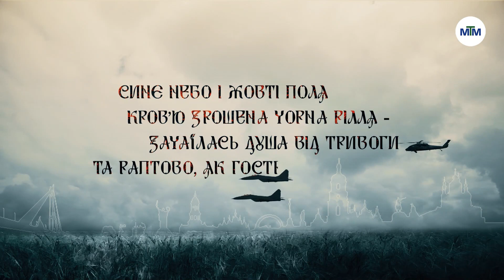Ангели Перемоги. - Денис Тарасов, пам'яті Героя присвячується. - 05.02.2023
Пам'ятаємо кожного нашого Героя!

Запорізький правозахисник, волонтер, громадський діяч Денис Тарасов, 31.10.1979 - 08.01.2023

У мирному житті Денис був дуже доброю людиною, понад усе цінував справедливість. Найбільшою мрією для нього було жити у правовій, незалежній, розвинутій Україні. Як юрист, волонтер та активіст, він робив для цього усе можливе.

У 2018 році Денис Тарасов боровся за збереження парку Яланського - одна із приватних компаній хотіла побудувати на цьому місці торговий центр. Саме завдяки юридичній допомозі Дениса активістам вдалося врятувати парк від знищення.

25 лютого 2022 року Денис став на захист Батьківщини від окупантів. Служив у 110 бригаді територіальної оборони ЗСУ на Нікопольському, а потім і на Донецькому напрямках. 8 січня 2023 року ворожа міна розірвалась у бліндажі, де був Денис Тарасов. Він був єдиним зі своєї бригади, хто загинув під час цього обстрілу...

Історію життя Дениса Тарасова в спогадах його рідних і друзів записав Валентин Терлецький для проєкту